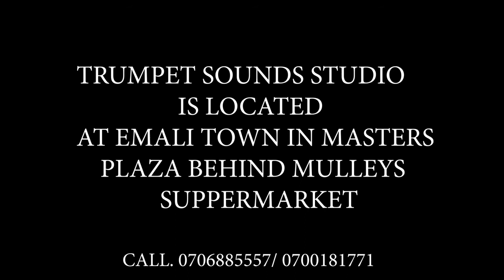Trumpet sounds studio Emali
best of trumpet sound songs